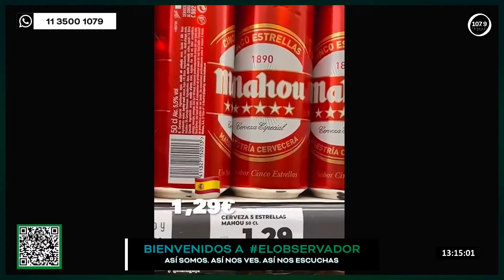Majul reacciona en vivo al comentario de Manuel Adorni| Elpase entre Esteban Trebucq y Luis Majul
06 a 07 hs | El Arranque de El Observador con Agustina Girón
07 a 11 hs | La Mañana de El Observador con Luis Gasulla
11 a 13 hs | Trebucq1079 con Esteban Trebucq
13 a 16 hs | Majul1079 con Luis Majul
16 a 18 hs | Yanina1079 con Yanina Latorre
18 a 20 hs | Calabro1079 con Marina Calabró
SÁBADOS

07 a 09 hs | CafeyNegocios con Camila Dolabjian
09 a 12 hs | Dexter1079 con Federico Wiemeyer